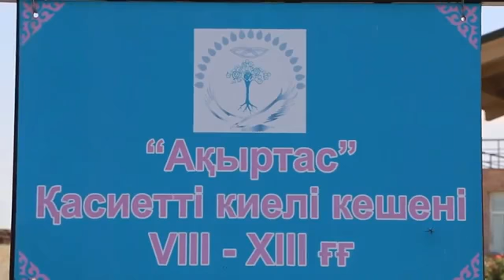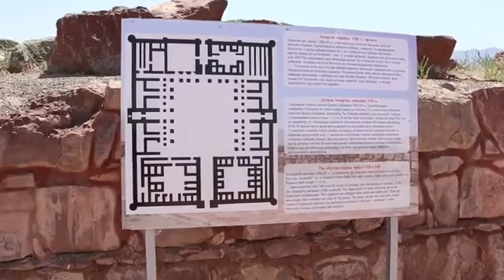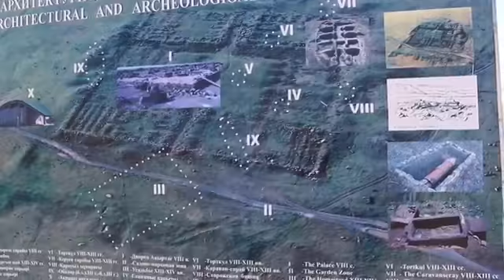Ақыртас кешені Акыртас Тараз туризм